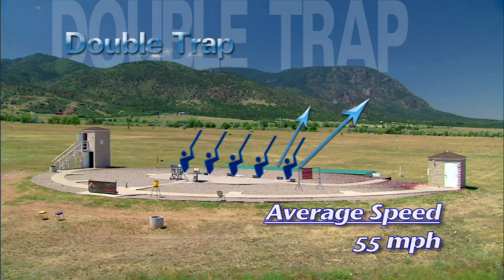Men's Double Trap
Learn more about the challenging world of Men's Double Trap.